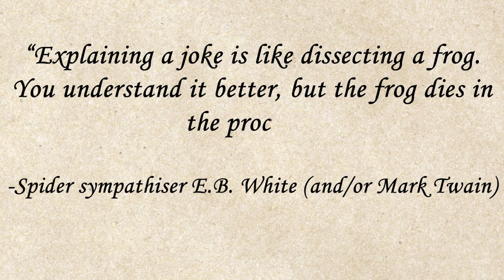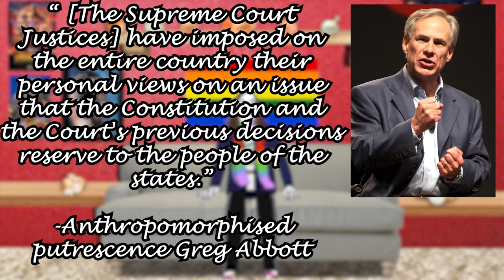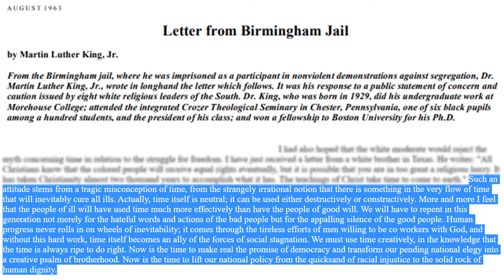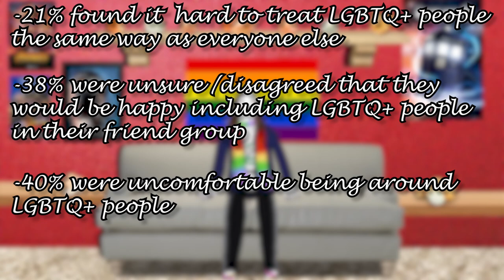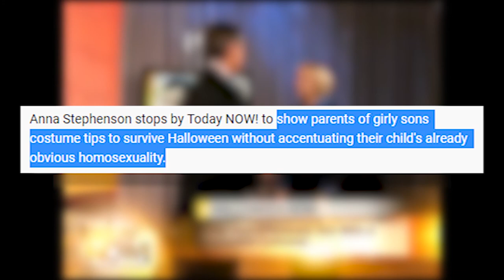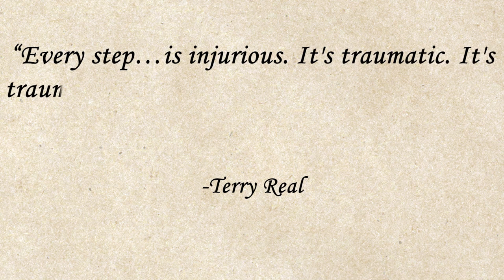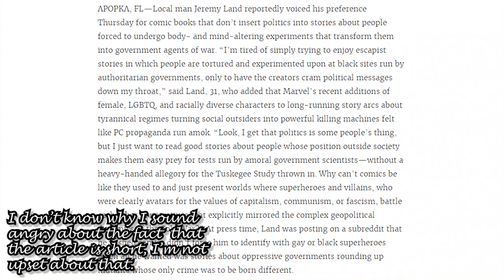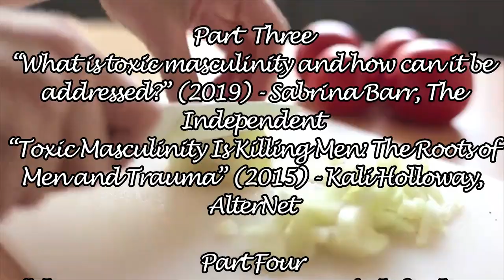How the Onion Satirises Homophobia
In this video I analyse 3 videos and one article by satirical news publication The Onion , dissecting how they satirise homophobia. (I would've posted this video sooner, but I was simultaenously working on another project on my Pinterest and didn't finish editing the video until today.)

News Background (I accidentally listed the uploader of this video as the uploader of the next one and forgot to list this one in the credits)